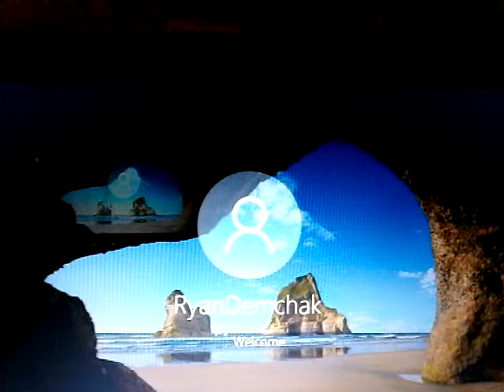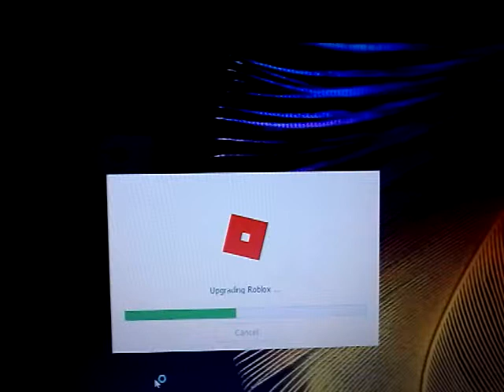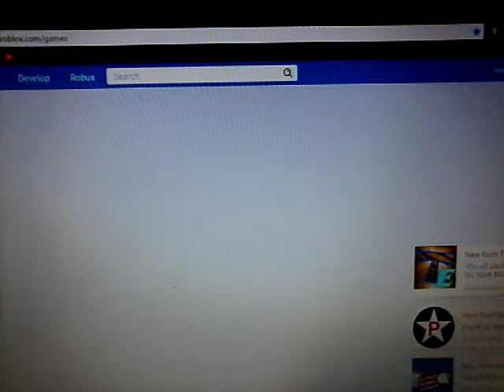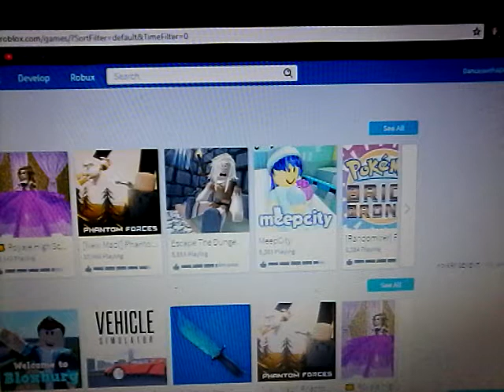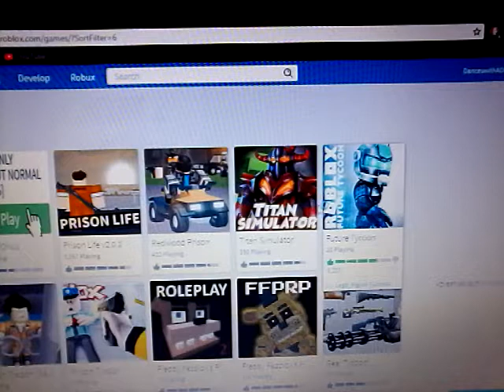November 29, 2017